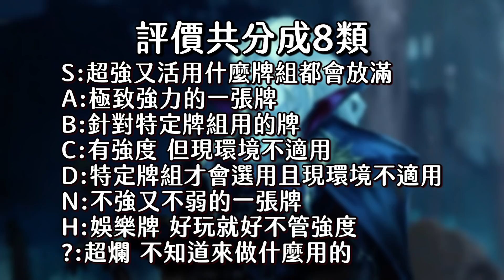【闇影詩章】威爾薩新卡∷馬納莉亞安&古蕾婭20巫師關鍵斬殺手段，盾盾死靈神扯降臨！#3 DoV〈shadowverse〉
✶shadowverse
✶奈爾香
✶賽拉
✶闇影詩章最新情報
✶闇影詩章新卡